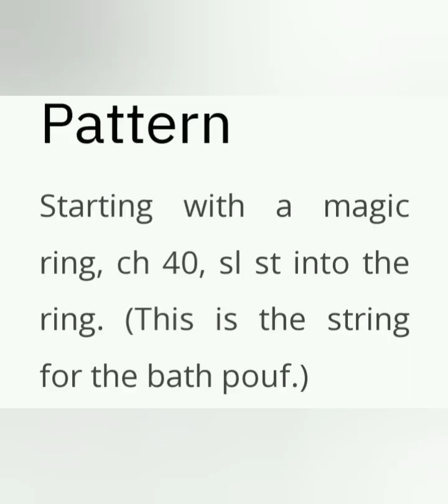🧶Crochet Bliss: Gentle Exfoliation Loofah for a Softer You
Welcome to. 🌟
STYLES & LIFESTYLE! ✨

I'm passionate about sharing my ideas and experiences with you, hoping to inspire and entertain.

"Indulge in a spa-like experience with our soft, absorbent, and eco-friendly crochet bath pouf loofahs. Handmade with care for your skin and the planet."

_1. INTRODUCTION:_

"Welcome to our world of gentle exfoliation, where handmade crochet meets bath time bliss."

"Discover our collection of crochet bath pouf loofahs, perfect for gentle exfoliation and relaxation.

"carefully crafted for a soothing and sustainable bathing experience."

"Treat your skin to a little love with our handmade crochet bath pouf loofahs! Soft, gentle, and kind to the planet, our loofahs will make bath time a true delight."

_2. ABOUT OUR COLLECTION_

"Our crochet bath poufs loofahs are carefully handmade with soft, absorbent yarn and natural fibers. Each pouf is designed to provide a gentle yet effective cleansing experience."

_3.OUR COLLECTION HIGHLIGHT_

"Highlights include our unique crochet designs, eco-friendly materials, and attention to detail. Our bath poufs loofahs are perfect for sensitive skin and make a great addition to your self-care routine."

_4. INSPIRATION_

"Our inspiration comes from the importance of self-care and the joy of handmade craftsmanship. We believe that small, thoughtful touches can make a big difference in our daily lives."

"Shop our crochet bath poufs loofahs now and upgrade your bath routine!

_6. CHANNEL INFORMATION_

_7. DISCLAIMER_

"All images used in this video are from the public domain for viewing and for general information purposes only. I am not selling."
Just sharing handmade love❤"

"Use your crochet bath pouf loofah with your favorite soap or body wash for a luxurious cleansing experience. Replace your pouf every 1-2 months for optimal hygiene."

We hope our crochet bath poufs loofahs inspire you to prioritize self-care and relaxation."

_ Hashtags _

1.
2.
3.
4.
5.
6.
7.
8.
9.
10.